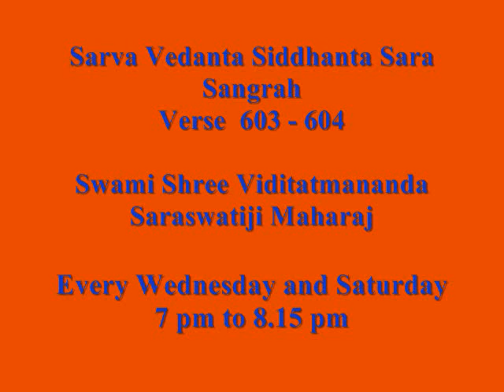97 Sarva Vedanta Siddhanta Sara Sangraha